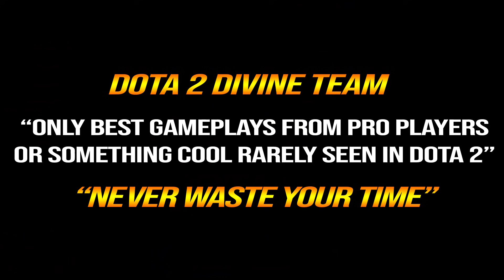🔥 WEAVER BASHER WTF 47KILLs — 2x Rampage Max Range Monster Carry by Matthew Dota 2 Pro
1. COMMENTA
💜 OUR WINNER 💜
20/9: dixon anchaluiza (29th)
25/9: Almazyan Aiteyev (30th)
30/9: Jack A (31st)
5/10: M 1 G U 3 L (32nd)
10/10: Honventures (33rd)
15/10: Wang Yi Bin (34th)
20/10: Coil Mechanics (35th)
25/10: Manuel Saavedra (36th)
31/10: I'm Young (37th)
5/11: Rafa ARG (38th)
10/11: EL DIABLO (39th)
20/11: Waiting .
👉Player Matthew
Farith "Matthew" Puente is a Peruvian professional Dota 2 player who is currently captaining Thunder Predator.
👉Hero Weaver
Skitskurr, the Weaver, is a ranged agility hero, renowned for being one of the hardest heroes in the game to properly lock down and kill, despite his extreme fragility. This is mainly due to his low-cooldown Shukuchi ability, which provides him both max movement speed and invisibility when used, making him highly effective at chasing enemies as well as escaping from battle.